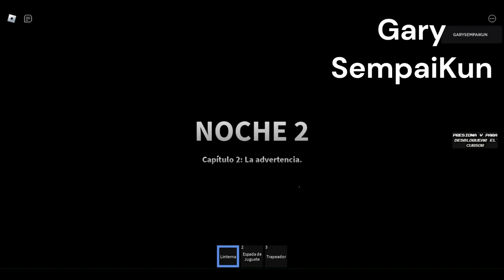Roblox- The Cruise Experience ⚓️ - La experiencia en el crucero - Alls Ending-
After a series of unfortunate events, you find yourself working on a cruise ship as a security guard. On your first night, your boss lets you know that you will be working there for 4 nights in a row. Everything is going well until you experience strange events... there’s a ancient sea monster coming after you. Will YOU survive?

There are 3 endings! Try to get them all (Slayer, Coward, Dead)